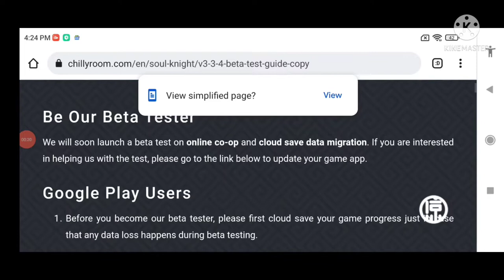Public version vs beta version. What should use the version?🧐 | Soul Knight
I will show you about the public and beta version.

Roles in a version

Public version–Can install the normal version and can use a all things.

Beta version–Can only join a beta version. This only use expiremtal because can ustable, crash, or stop working. Can only sign in Google account/Apple account to game